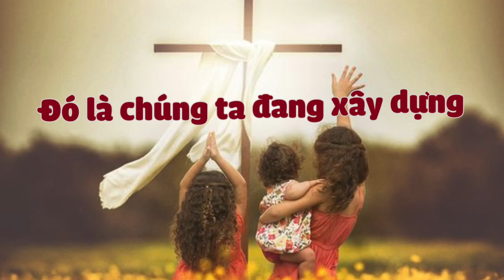Mừng Chúa Phục Sinh